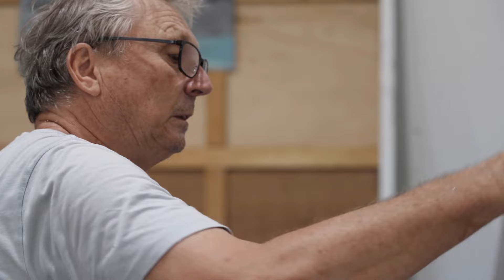Euan Macleod: FLUX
Orange Regional Gallery
22 March – 2 June 2024

ANU Drill Hall Gallery
Early 2025 (Date TBC)

With thanks to Euan Macleod, Susan Jarvis, Geoff Dixon, Thomas Vialletet, Michele Brouet and King Street Gallery on William

Director and Interviewer: Bradley Hammond
Videographers: John Daly (studio footage) and Bradley Hammond (New Zealand footage)

Editor: John Daly

© Orange Regional Gallery and ANU Drill Hall Gallery
2024